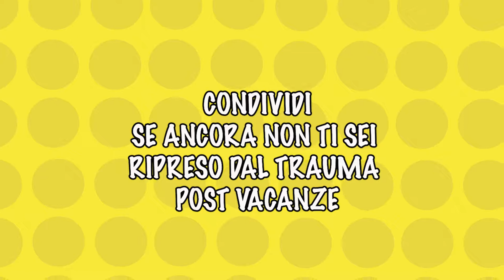Ogni volta che torno dalle VACANZE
Tutto finisce purtroppo, soprattutto le vacanze.